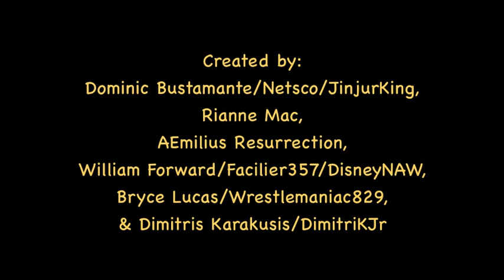Swan Lake Teaser Trailer #1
This is a not-so secret project that has been in the works for quite some time now. I present to you but a small little teaser of "Swan Lake", a new adaptation of the famous tale of the Swan Lake princess Odette.

Wondering what this could be? A simple mashup of clips to preview something greater? An animated feature? Or something else?

And for those of you who may already know. Lips shut ;)